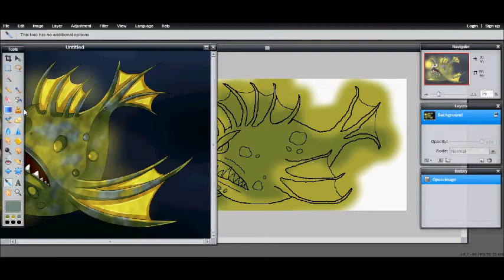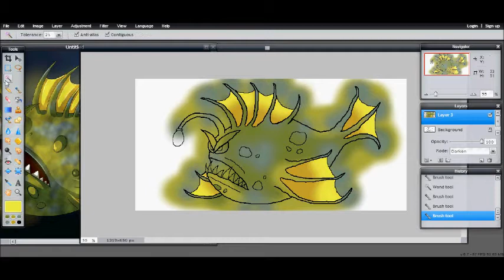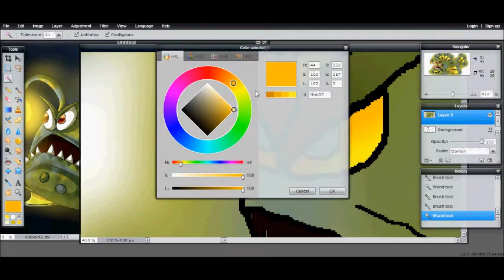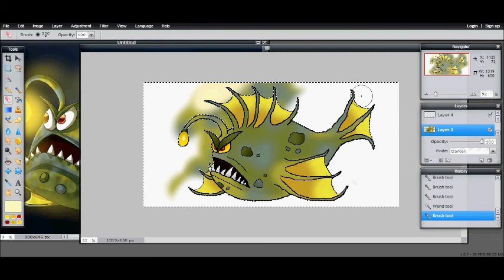Lord Woo Fak Fak Speedpaint